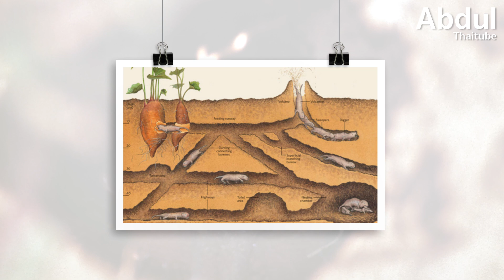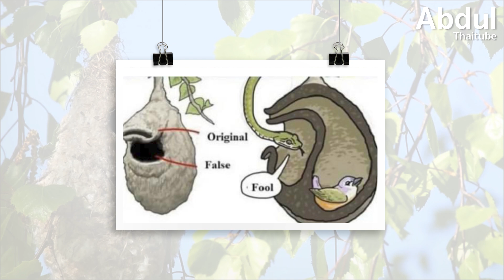7 สุดยอดสัตว์ นักสถาปนิก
"สัตว์" ในอาณาจักรสัตว์บางชนิดก็มีความโดดเด่น ด้วยความซับซ้อนและการออกแบบที่เป็นเอกลักษณ์ให้กับโครงสร้างที่อยู่อาศัยของพวกมัน ชนิดที่เรียกว่าเสมือนกับเป็นสถาปนิกชั้นเลิศ ที่นอกจากจะออกแบบที่อยู่อาศัยของมันให้ดูสวยงาม แปลกตาแล้ว บางครั้งก็ช่วยให้พวกมันรอดตายจากการบุกรุกของแขกที่ไม่ได้รับเชิญ หรืออาจจะเป็นเรือนหอที่เชื้อเชิญคู่ครองได้อีกด้วย ส่วนจะมีสัตว์อะไรบ้างนั้น ตาม AbdulThaiTube มาดูกันใน 7 สุดยอดสัตว์นักสถาปนิกครับ

00:00 7 สุดยอดสัตว์ นักสถาปนิก
00:42 1 นักสร้างเขื่อน
01:57 2 หนึ่งในวิศวกรอุโมงค์ที่ดีที่สุด
03:03 3 นักเรขาคณิต
04:29 4 ผู้ผลิตกระดาษที่เชี่ยวชาญ
05:45 5 รังหลอกศัตรู
06:49 6 นักออกแบบรังรัก
07:35 7 นักถักทอที่ละเอียดและประณีต